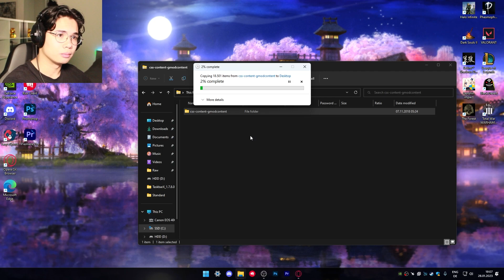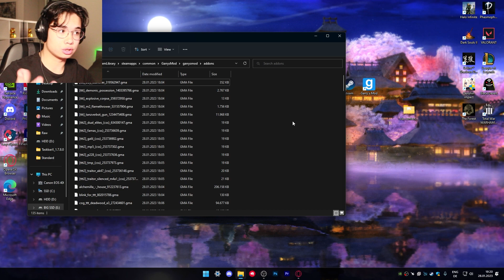GMOD | ERROR TEXTURES | EASY FIX | GUIDE | 2023